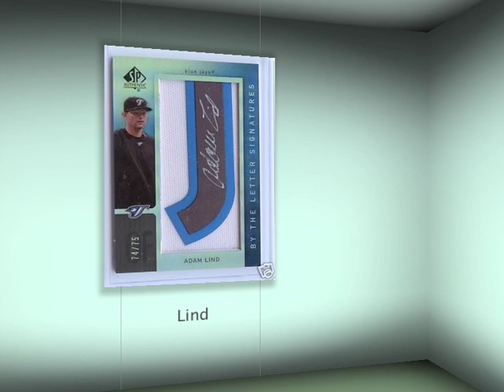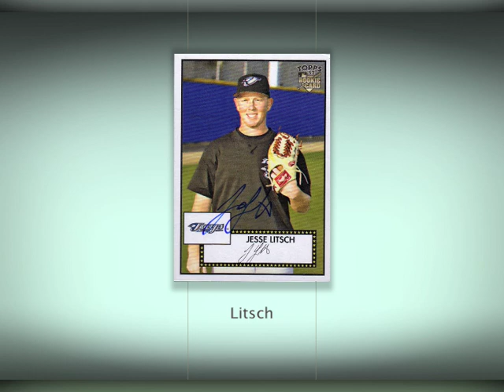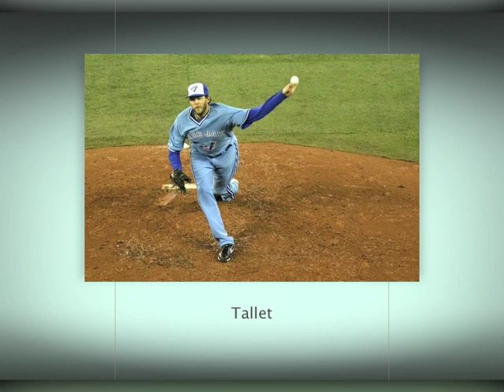OK Blue Jays Theme Song - 2009 Toronto Blue Jays Roster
2009 Version!!

The classic theme song OK Blue Jays set to members of the 2009 Toronto Blue Jays.